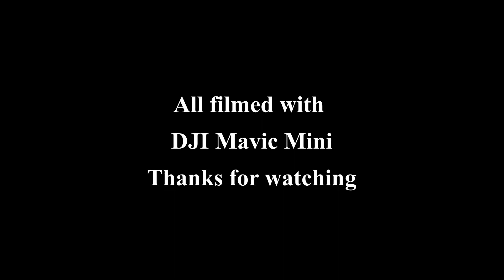Snypes Dam, Neilston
Some views over Snypes Dam Fishery, Neilston
Shot with DJI Mavic Mini